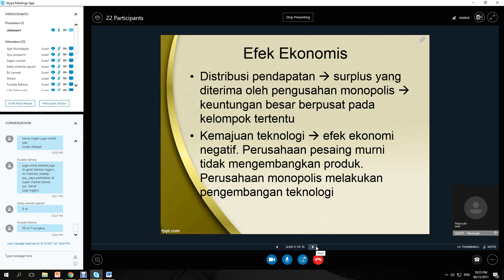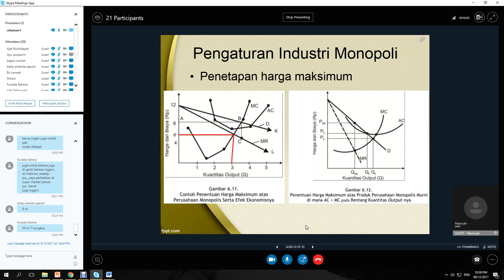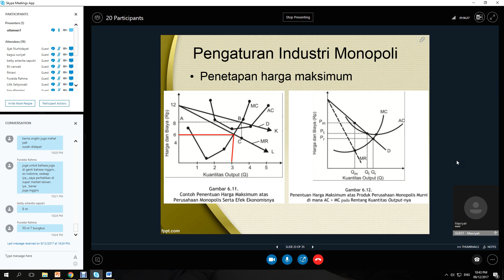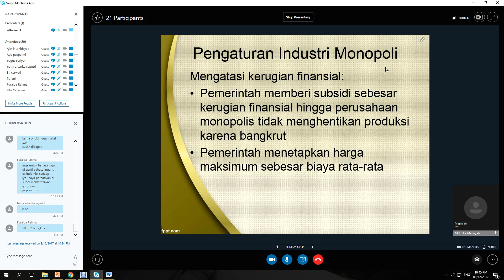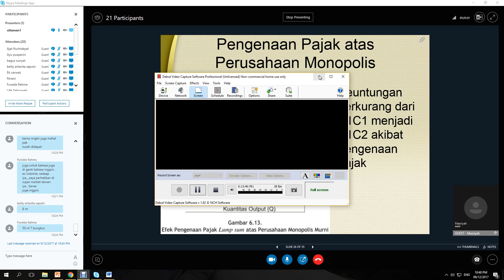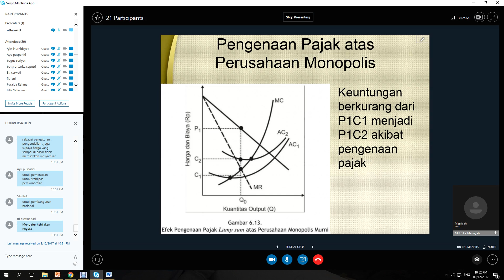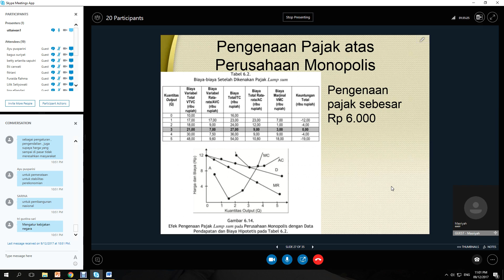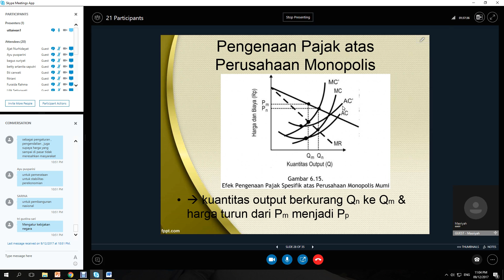2017 2 Pengantar Ekonomi Mikro UTT OL5 12092017 3